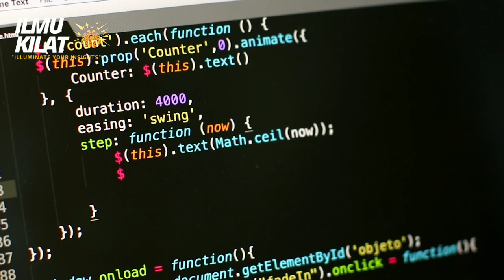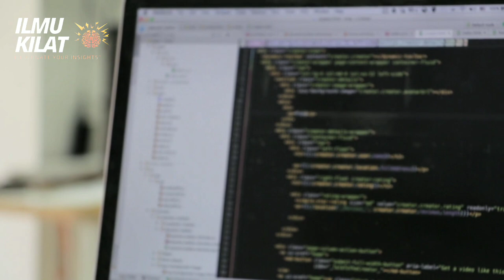Fakta Menarik Artificial Intelligence atau Kecerdasan Buatan | Ilmu Kilat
Selamat datang di channel Ilmu Kilat! Di video kali ini, kita akan mempelajari fakta menarik seputar Artificial Intelligence (AI) dalam dunia coding. Temukan bagaimana AI dapat mengolah gambar, mengenali suara, dan bahkan berperan dalam pengembangan bahasa pemrograman. Tonton video ini untuk mendapatkan wawasan yang menarik tentang fakta menarik Artificial intelligence atau kecerdasan buatan.